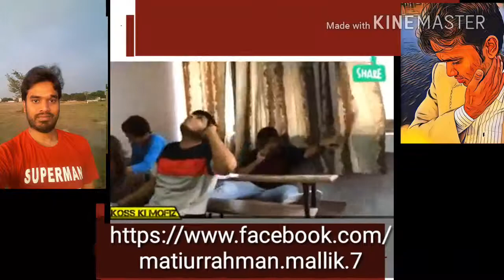এইচএসসি পরিক্ষায় গার্ড যদি এমন হয় পোলাপান ক্যামনে পাশ করবে?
matiurrahmanmallik